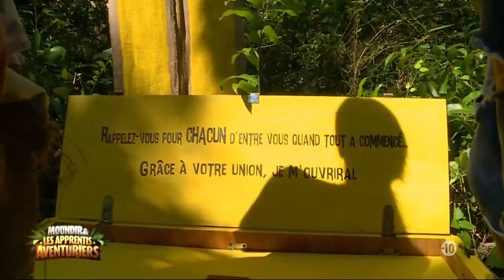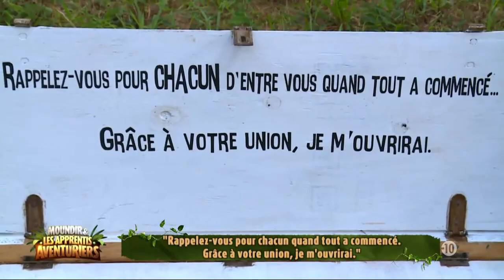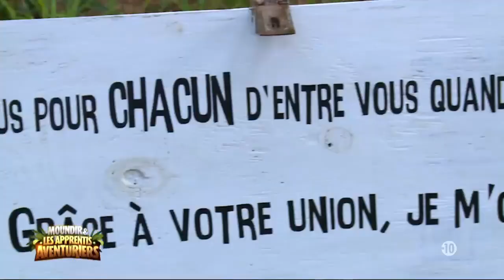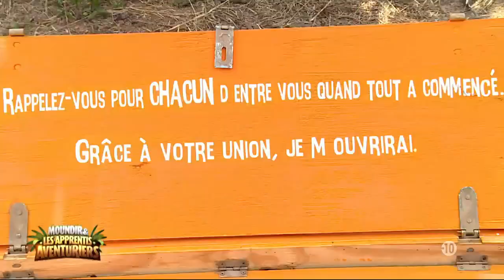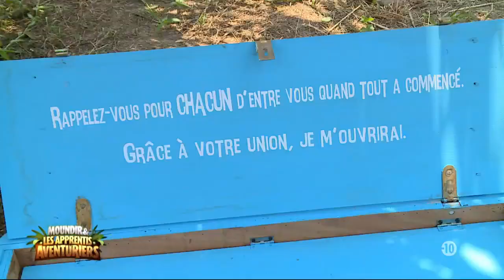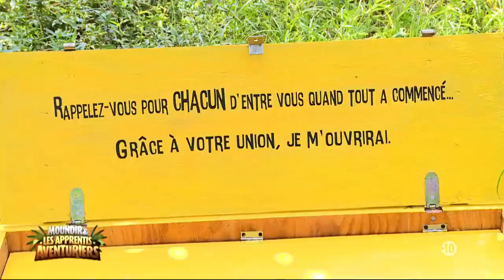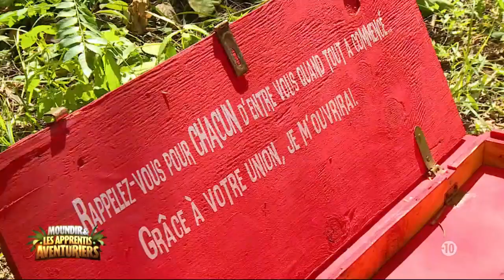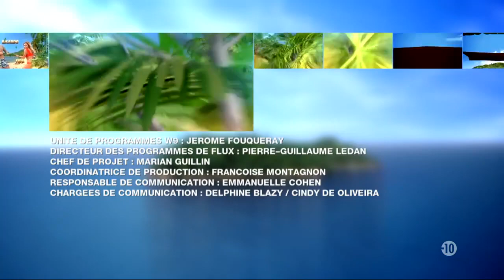Moundir & Les apprentis s02 e01